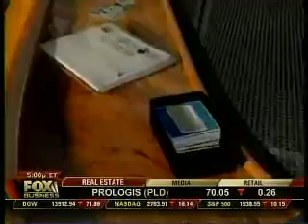Tamsin Lonsdale - The Supper Club New York Part 1